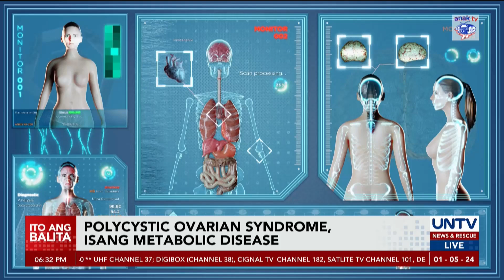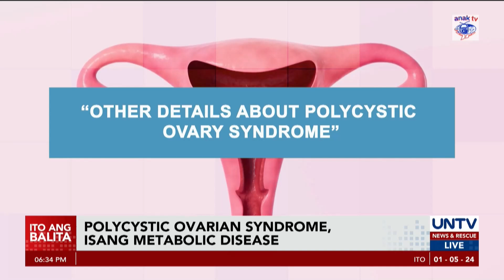Polycystic ovarian syndrome, isang metabolic disease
Kapansin-pansing pagbabago sa katawan tulad ng irregular menstruation, pagtubo ng mga tigyawat at biglaang pagtaba? Ang mga ito ay sintomas ng pagkakaroon ng polycystic ovary syndrome o PCOS. Ano ba ang PCOS at maiiwasan ba ito?